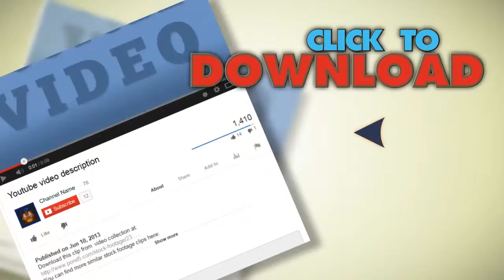Business Handshake And Skyscrapers. Stock Footage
You have watched Business Handshake And Skyscrapers. Stock Footage"